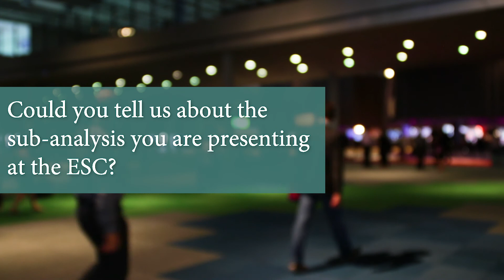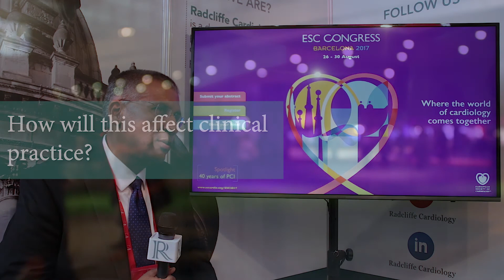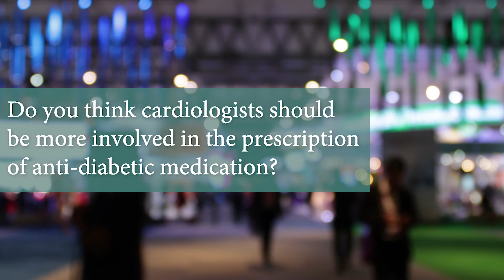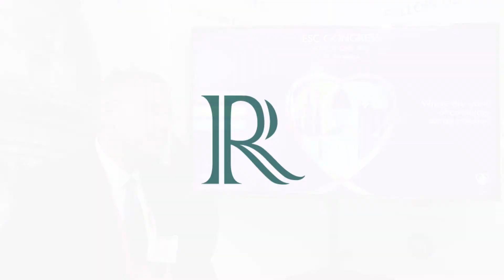Risk for Heart Failure Modulate the Effectiveness of Empagliflozin ?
This interview with Javed Butler from Stony Brook University, New York, USA discusses Does the Risk for Heart Failure Modulate the Effectiveness of Empagliflozin on Heart Failure Hospitalization or Cardiovascular Death in Patients with Type 2 Diabetes without Heart Failure? at ESC 2017.